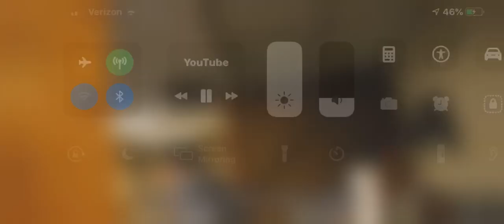i love chef